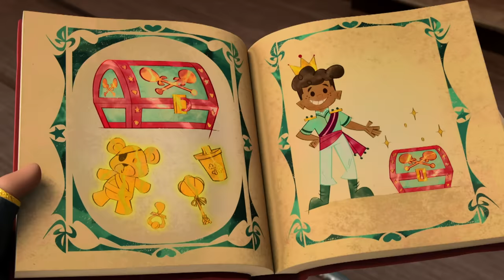Santiago de los Mares | Los rescates marinos más valientes de Santiago con Lorelai y Tomás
Los rescates más valientes de Santiago en altamar con Lorelai y Tomás

Santiago, Lorelai, Tomás y Kiko son el equipo perfecto para rescatar cualquier tesoro robado y devolverlo a donde corresponde. Ya sea que se estén sumergiendo en calas de sirenas, trepando acantilados encantados o incluso zarpando hacia el cielo, estos piratas están listos para cualquier cosa. ¡Pueden encontrarse con algunos villanos en el camino, como Bonnie Bones, Escarlata La Pirata y Enrique!